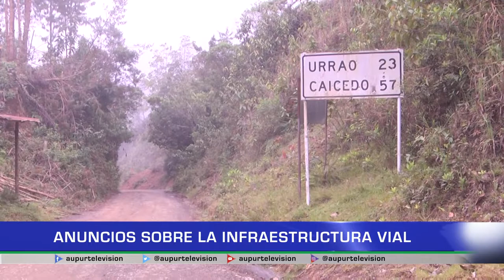Anuncios sobre la infraestructura vial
Desde la secretaría de infraestructura vial del departamento se dieron importantes anuncios esta semana que tienen que ver con la rehabilitación de la vía Urrao - Cangrejo, pero se hizo mención de igual manera sobre la situación actual de la vía Urrao Medellín bastante afectada por el invierno.